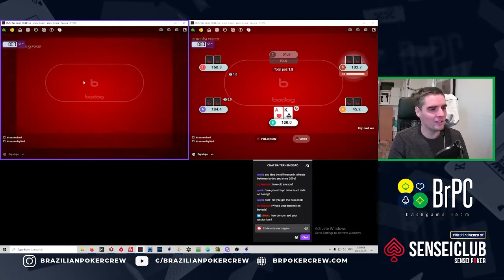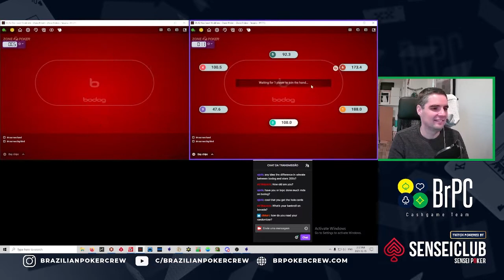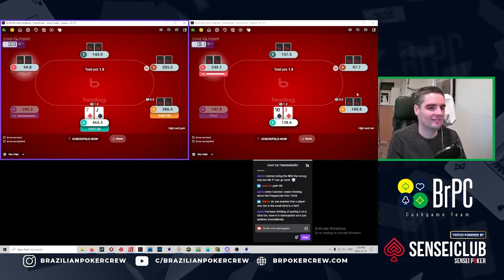ON TWITCH: TRIPS ON THE FLOP VS OVERBET SHOVE TURN!!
Twice a week we have streams on our Twitch channel. We set up one of the best live play moments from our player, Steve "stevejpa"Paul, playing 200zone on Bodog

BrPC Twitch powered by Sensei Poker
At Sensei  you’ll be able to get the best rakeback and have your wallet, so you can send money to Ppoker rooms like GG Poker and Bodog.

Be part of a team of winners!